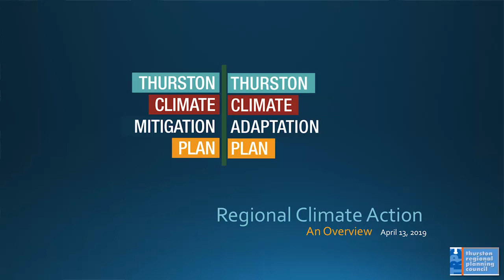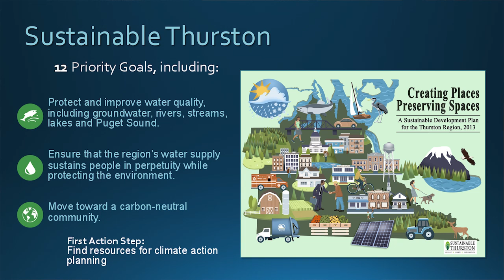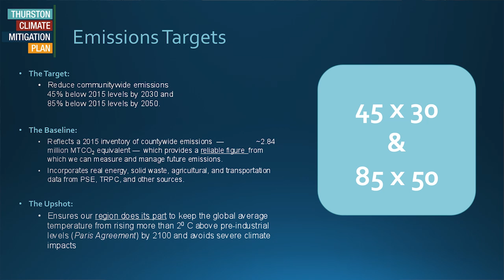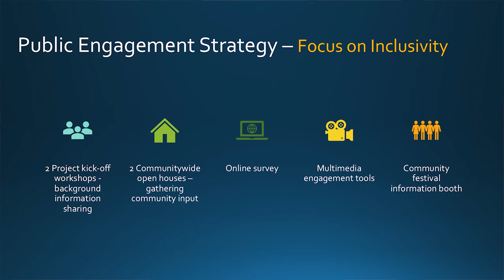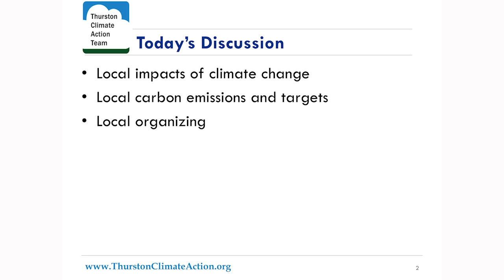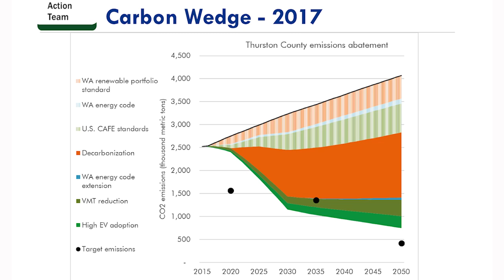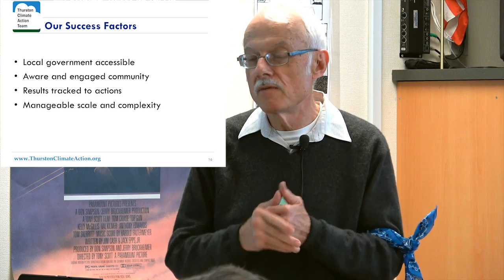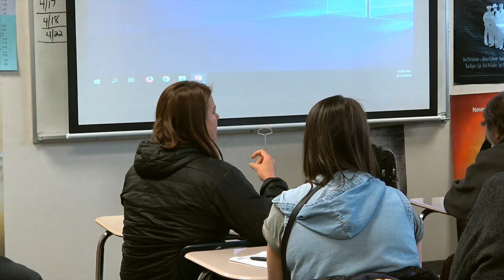Paul Brewster & Tom Crawford: Adaptation and Mitigation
Adaptation and Mitigation: Thurston County’s Two-Pronged Approach to Climate Action

Have you been confused about what the difference is between our Thurston County Climate Adaptation Plan and the Mitigation Plan? Learn about both and how the public sector and community advocates are working together to plan and implement regional climate adaptation and mitigation strategies. Also find out how to influence the climate mitigation plan now being developed

Paul Brewster is a Senior Planner at Thurston Regional Planning Council.

Tom Crawford is a founding member of the Thurston Climate Action Team (TCAT), and currently serves as its Board Chair. He organized the county-wide greenhouse gas inventory, and led a county-wide poll of residents’ attitudes toward climate change and clean energy.

4th Annual SOUTH SOUND CLIMATE ACTION CONVENTION